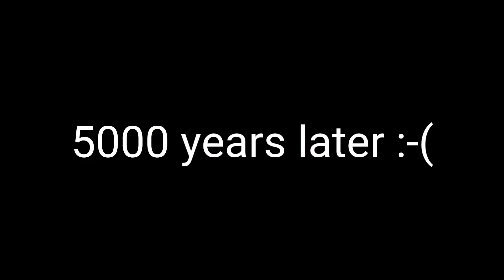ONLY AWM CHALLENGE || RANKED SOLO VS DUO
Welcome back 👋
If u like the

Like aim 👍- if your like the video gives a
                  thumb up

GAME        : free fire battlegrounds

Device used:-  redmi 4A 2gb ram(apun gareeb hai )=_=

THIS CHANNEL'S SOLE PURPOSE IS TO ENTERTAIN PEOPLE
AND NOT TO HURT THEIR EMOTION BY ROASTING AND JOKING